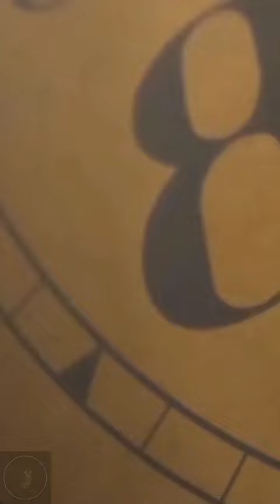Top 5 Bible Characters Who Lived Incredibly Long